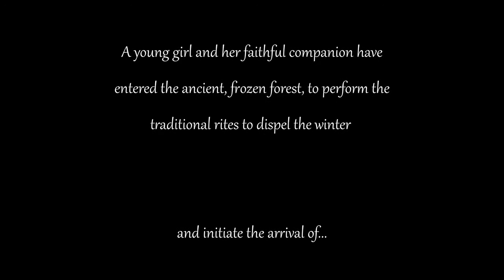scorerelief2021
scorerelief2021, my contribution to CueTube.com's crowdfunding competition easing the covid19 impact on film and music industry's related branches.